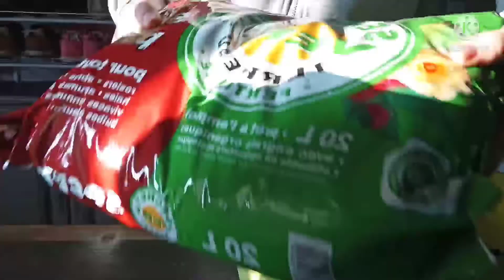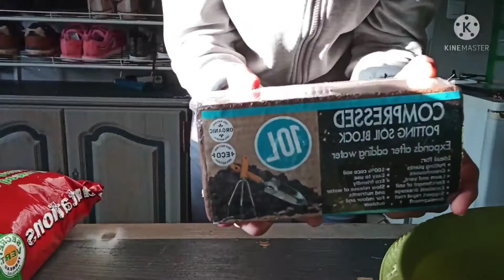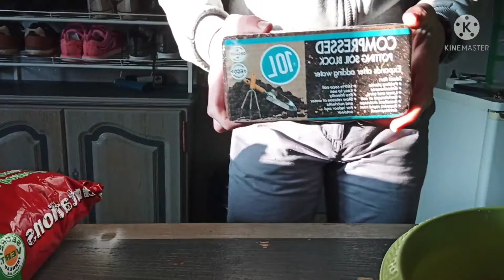tuto larves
Bonjour.
Aujourd'hui, on se retrouve pour un tuto sur les larves de coléoptères.
- préparation de substrat